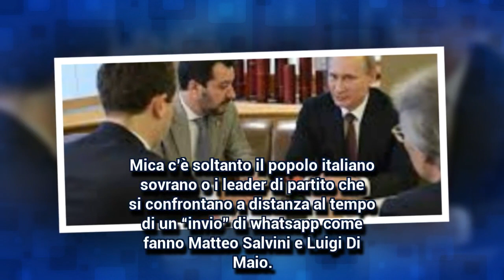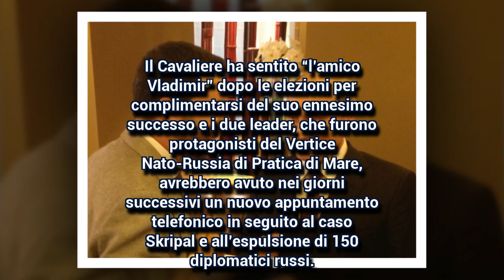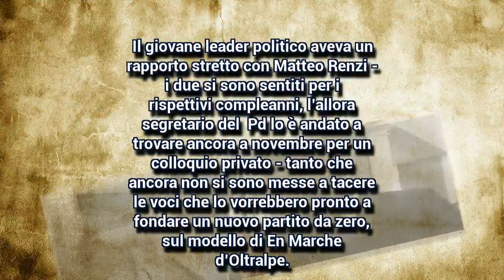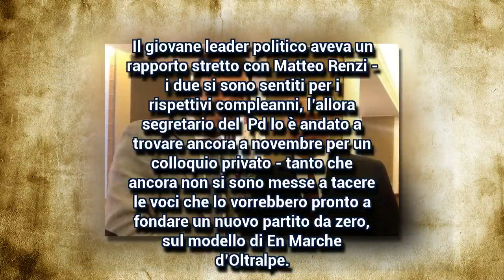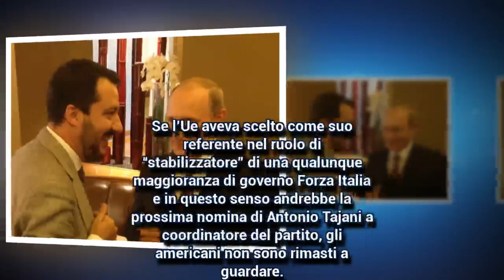Putin spinge per un governo Salvini-Di Maio, anche Usa e Francia non restano a guardare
Il presidente della Russia è amico di Berlusconi, ma ha stretto rapporti sia con la Lega che con il Movimento 5 stelle: complici una stretta di mano tra Salvini e Vladimir a casa del Cavaliere e una missione in Russia di Alessandro Di Battista e Manlio di Stefano. In una nota dell’ambasciatore Sergey Razov si augura "un nuovo esecutivo espressione dell'esito delle elezioni". Il segretario del Carroccio era s